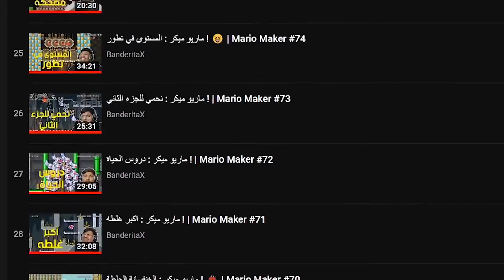هل القيمر لازم يصير محترف ؟؟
انشر المقطع وسوي سبسكرايب اذا عجبك وادعم القناة

شكرًا عالمشاهده❤❤❤
حسابي بالتويتر 👇